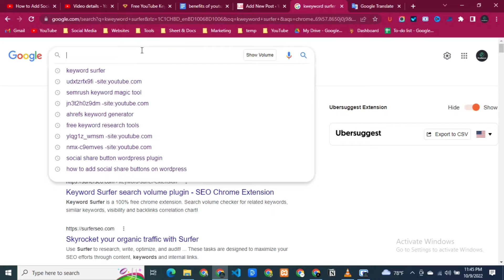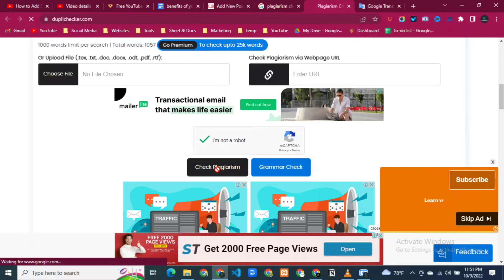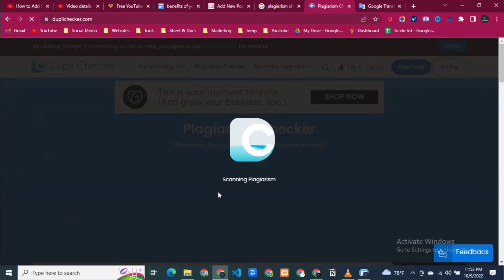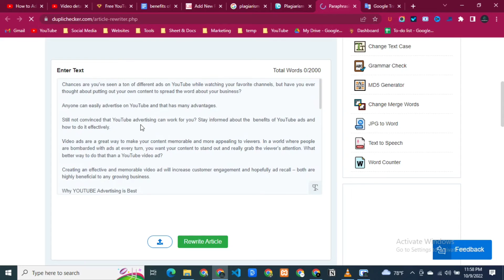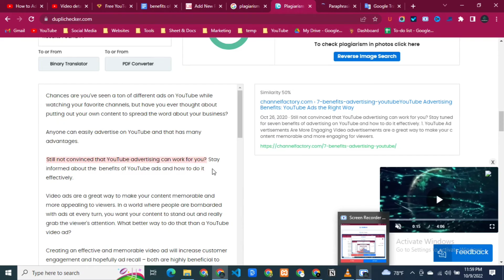How to Check Plagiarism Online (For Free): The Best Plagiarism Checker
Plagiarism checker is free and accurately detects copyright content from assignments or Documents with 0$ cost and ONE-click essay checker.

With this free online plagiarism test tool, not only are you able to upload different formats of documents, but you can also check plagiarism via a website URL.

Erudience IT & Solutions is a leading provider of professional IT services, products, and solutions. We empower clients to optimize their performance by providing innovative and effective technology solutions. We deliver quality services and products while maintaining the highest standards of integrity and customer satisfaction.

🔴 OUR SERVICES
Web Development, Web Design, SEO, WordPress, Business Consultation